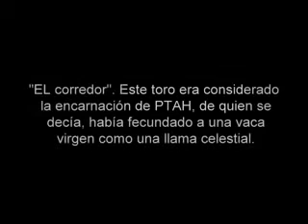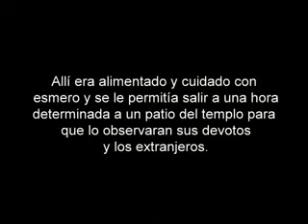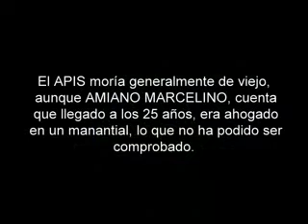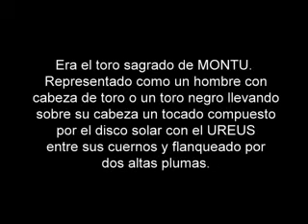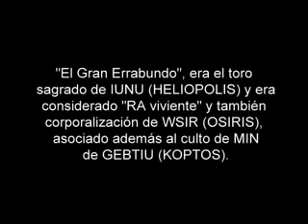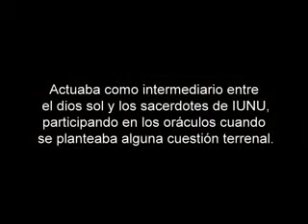Dioses toros del antiguo Egipto. (Mitología egipcia).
Dioses toro adorados por los antiguos egipcios.